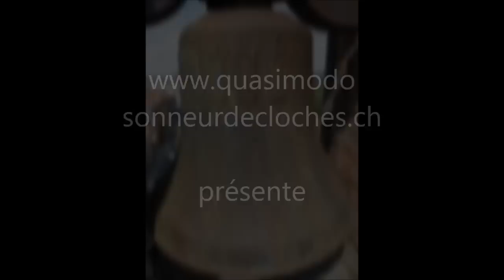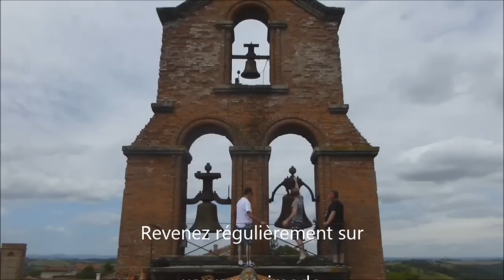Cloches - Latrape (F-31) église St Barthélémy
2014 fut une année riche sur le plan campanaire. Un immense merci à mes amis Pierre Laporte et Pierre St Martin de m'avoir initié aux joies de la volée tournante à Latrape !
Je me suis montré timide lors de ce premier exercice, il va falloir que je me décoince la prochaine fois ;)